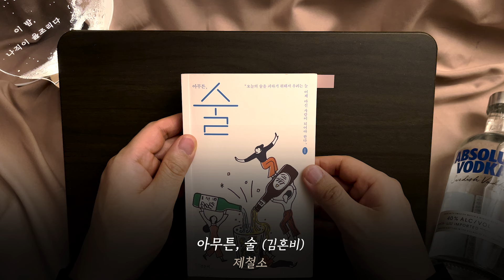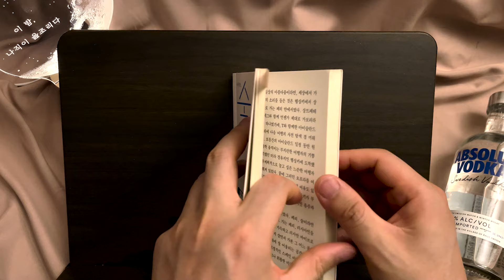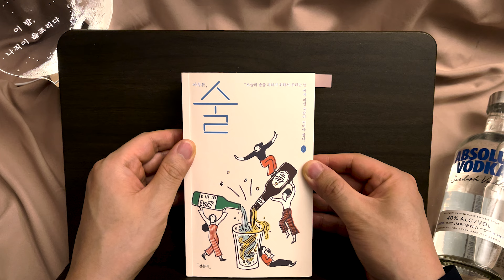아무튼, 술 - 김혼비｜오디오북｜책읽어주는남자｜책 추천｜잠들기 전｜수면유도｜에세이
[ 00:00:00 ] BGM 있는 버전
[ 00:02:18 ] 술배는 따로 있다
[ 00:15:33 ] 술이 인생을 바꾼 순간
[ 00:46:00 ] BGM 없는 버전
[ 00:48:18 ] 술배는 따로 있다
[ 01:01:33 ] 술이 인생을 바꾼 순간

📖제목 : 아무튼, 술 [제철소]
✍🏻저자 : 김혼비

아무튼 시리즈의 스무 번째 이야기는 '술'이다. [우아하고 호쾌한 여자 축구]의 김혼비 작가가 쓴 두 번째 에세이로, '생각만 해도 좋은 한 가지'에 당당히 "술!"이라고 외칠 수 있는 세상 모든 술꾼들을 위한 책이다. "술을 말도 안 되게 좋아해서 이 책을 쓰게" 된 작가는 수능 백일주로 시작해 술과 함께 익어온 인생의 어떤 부분들, 그러니까 파란만장한 주사(酒史)를 술술 펼쳐놓는다.

소주, 맥주, 막걸리부터 와인, 위스키, 칡주까지 주종별 접근은 물론 혼술, 집술, 강술, 걷술 등 방법론적 탐색까지… 마치 그라운드를 누비듯 술을 둘러싼 다양한 세계를 종횡무진 넘나드는 작가를 좇다 보면 아직 경험해보지 않은 주종과 방법을 시도해보고 싶은 애주가나 여태 술 마시는 재미도 모르고 살았다는 기분이 드는 비애주가 할 것 없이 모두가 술상 앞에 앉고 마는, 술이술이 마술에 빠지게 된다.

* 본 서적은 출판사의 허락을 구해 낭독하였습니다.